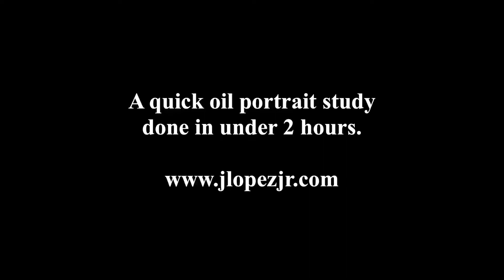An Oil Portrait Study Time Lapse Video | Jose Lopez Jr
Here’s a time lapse video of one of my oil painting portrait studies